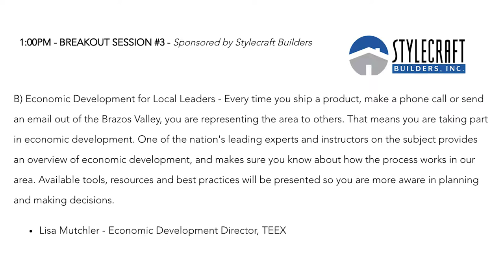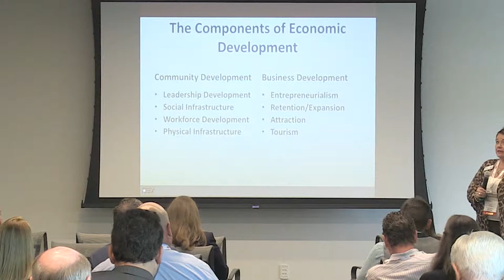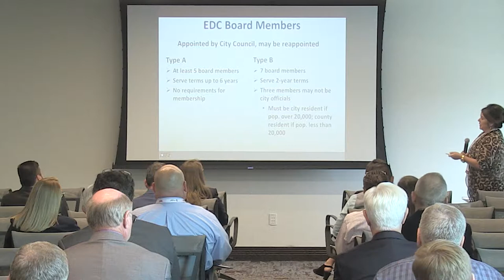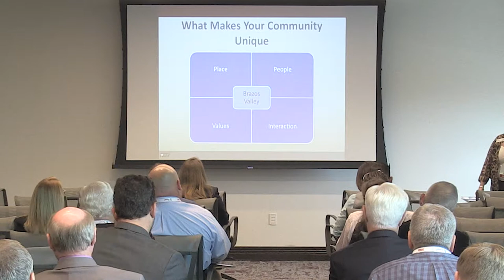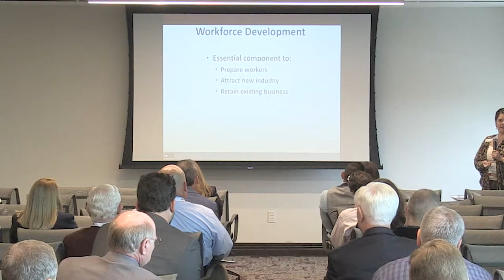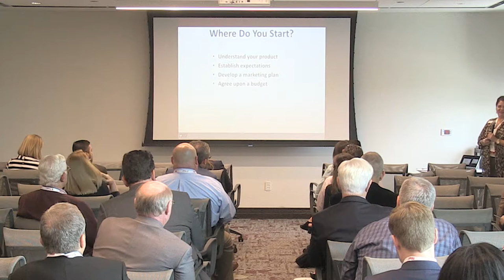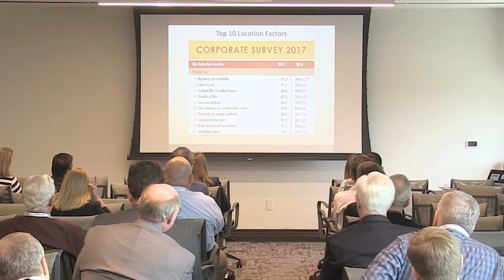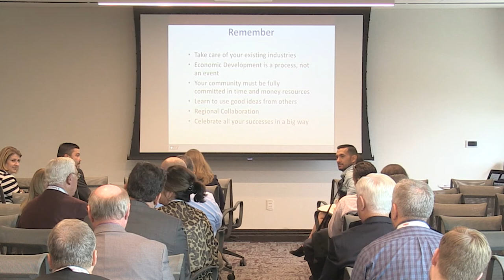2018 Brazos Valley Business Forum: Economic Development for Local Leaders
Every time you ship a product, make a phone call or send an email out of the Brazos Valley, you are representing the area to others. That means you are taking part in economic development. One of the nation's leading experts and instructors on the subject provides an overview of economic development, and makes sure you know about how the process works in our area. Available tools, resources and best practices will be presented so you are more aware in planning and making decisions.

Lisa Mutchler - Economic Development Director, TEEX

(Video shot and edited by Water to Wine Productions)
(Presented in part by The Bank & Trust)